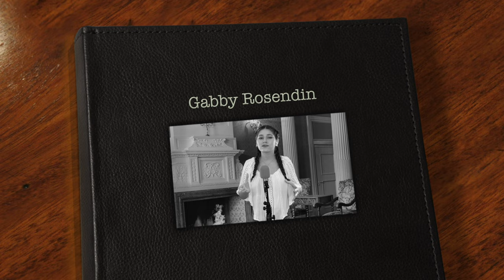Gabby Rosendin's Cabaret Teaser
Gabby is one of our amazing junior performers.
See Gabby's whole show now!
Everyone at the $25/mo level will get to see her cabaret and others!
Help us now, and get great entertainment supported by you!